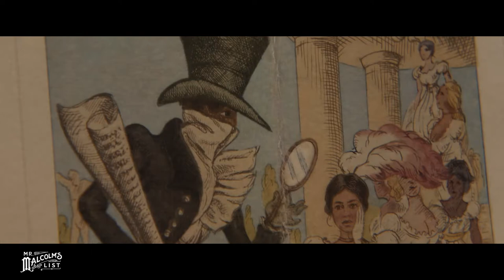Mr. Malcolm's List (2022) Featurette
Watch a featurette for "Mr. Malcolm’s List," a romantic British period drama comedy. Directed by Emma Holly Jones and written by Suzanne Allain, adapted from her own novel. Rated PG. In theaters July 1st, 2022.

In 19th-century England, jilted by London’s most eligible bachelor, Julia convinces her friend to play the role of his ideal match. Soon, Mr. Malcolm wonders whether he’s found the perfect woman or the perfect hoax. Starring Zawe Ashton, Ṣọpẹ́ Dìrísù, and Freida Pinto.

Visit Willow and Thatch for more recommendations of the best period dramas, all sorted by era. and the Willow and Thatch Period Dramas YouTube Channel for thousands of videos to watch now